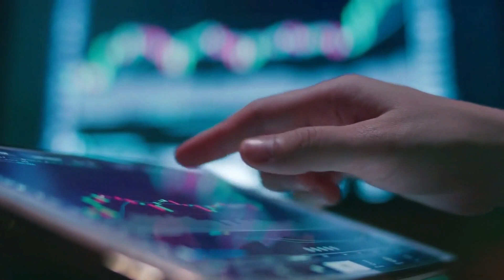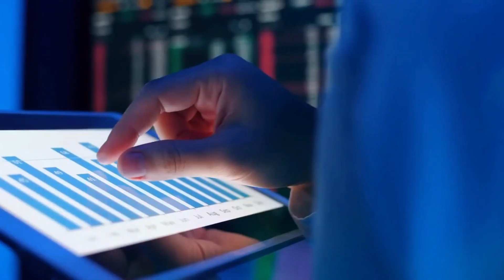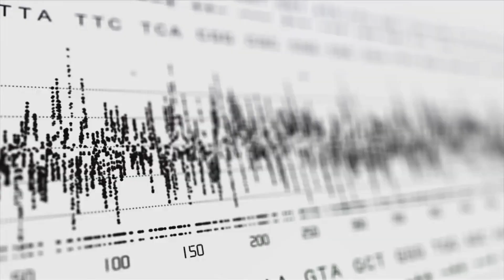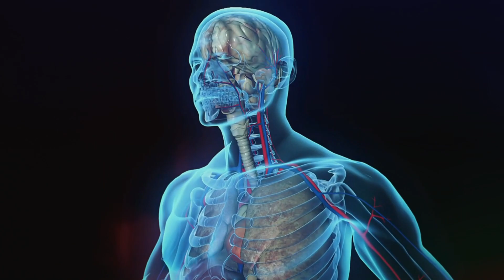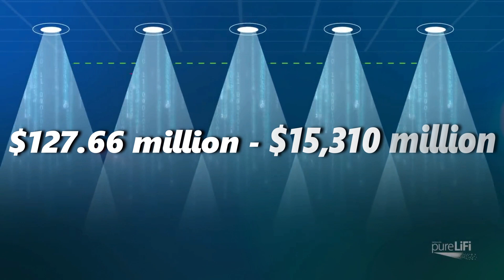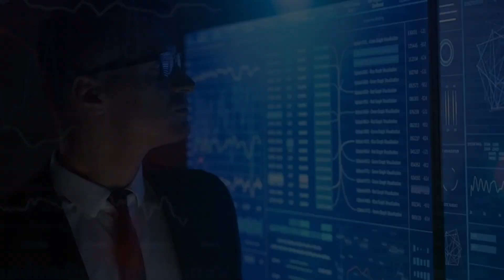Discover the Next Era: Groundbreaking Technologies Shaping Our Future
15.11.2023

Step into the future with "Tech Revolution: The Groundbreaking Technologies Shaping Our Future"! In this captivating video, we explore the cutting-edge advancements that are reshaping the world as we know it. From XR (Extended Reality) to the Metaverse, get ready to dive into immersive digital experiences that blur the line between real and virtual. Discover the fascinating world of genomics, where groundbreaking discoveries are unlocking the secrets of our DNA and revolutionizing healthcare. And don't forget about Ali-Fi, the next-generation wireless technology that promises lightning-fast internet connections. Join us on this mind-blowing journey as we explore these transformative technologies that will shape the way we live, work, and play in the future. Get ready to be amazed!